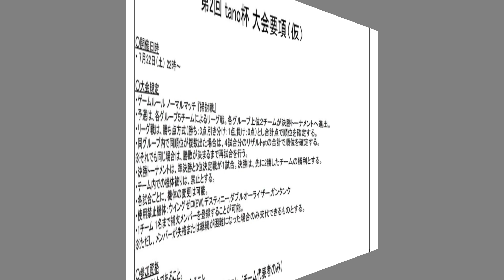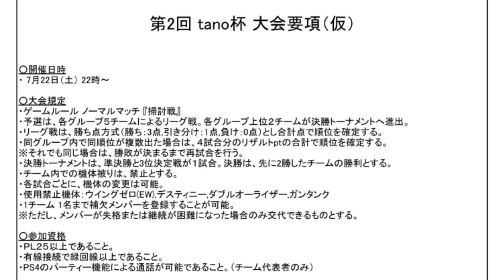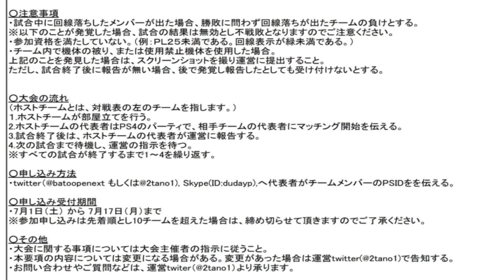ガンダムバトルオペレーションNEXT 復刻イベント・機体修正イベント・tano杯のお知らせ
復刻イベントが3機も！
そしてゴッドとマスターに修正が！？

「第2回tano杯」紹介動画　じっさまさん・サンティさん

じっさまさん
バトネク最強チーム決定戦告知（運営非公認）【ガンダムバトルオペレーションネクスト】

サンティさん
バトオペNEXT バトネク王者決定戦開幕！(非公式) 優勝候補からのありがたいお言葉！

リンク先は「概要」の所にあります！

複数のモデレーターによるチェックを行っているので、基本的にNGワード等の含まれているコメントは表示されません。

ただ、フレンド登録後に上記条件が守れない方はこちらで削除対応します。

※ガンダムバトルオペレーションNEXTの戦友について

2017/6/27時点　戦友上限に達しておりますので、登録不可になっています。
実況時は招待来ても行きませんのでご了承下さい。
また、私から招待することはほぼないとお考え下さい。